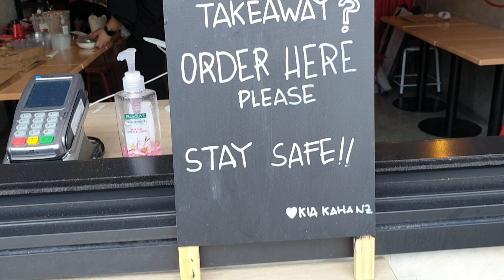Restoran Its java||baru buka setelah lockdown hampir 2 bulan||Annie Vlog di Selandia Baru.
Hi semunya Trimakasih sudah berkunjung & sempatkan waktu luangnya
Vidio ini di Ambil /Recam Tgl 12-oktober-2021

Teman-Teman juga bisa liat vidio saya yang lain nya.. Travling & Jalan Jalan & Resep Masakan
Tempat Wisata Di New Zealand & yang Lainnya Juga. Tinggal tekan link di bawah

Vididio Liburan sekolah jalan-jalan kita di bawah part 1 Sampai Part 6